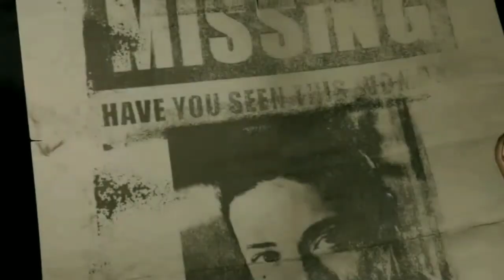Resident Evil 9 trailer PS4 and PS5